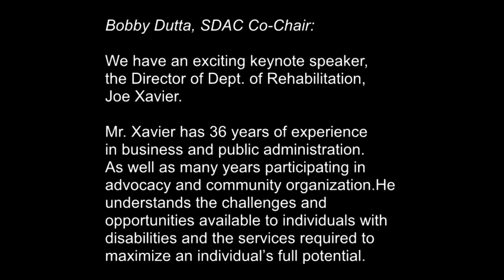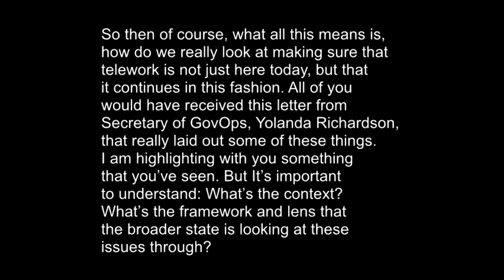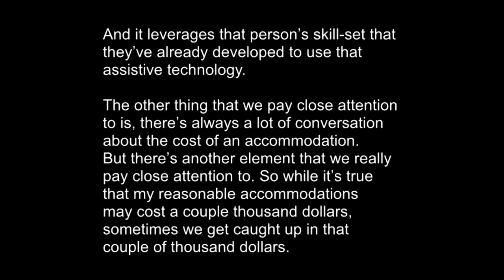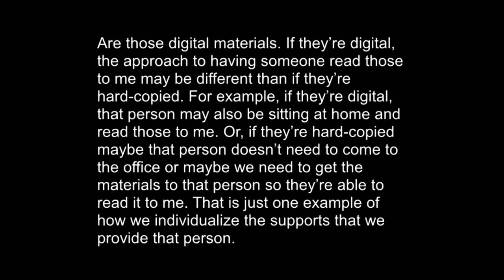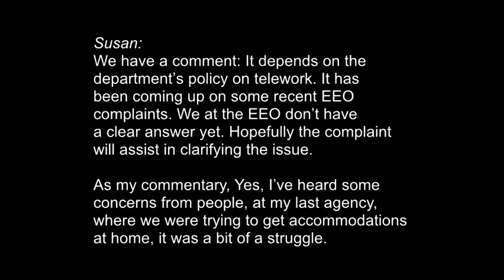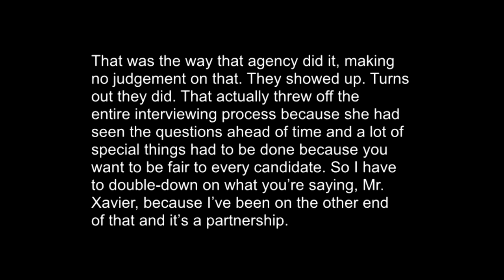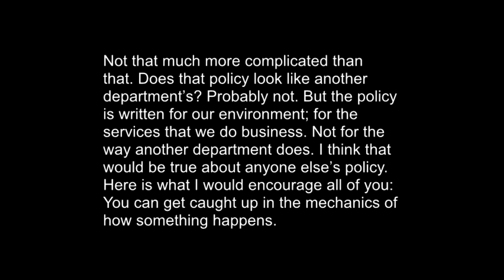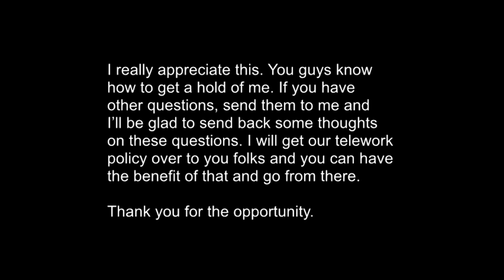Director Joe Xavier, California Department of Rehabilitation (DOR)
Executive Director of the California Department of Rehabilitation, Joe Xavier, speaks at the Statewide Disability Advisory Council (SDAC. Director Xavier elaborates on how his department is handling telework policy for state employees with disabilities.
Recorded Fall of 2020.